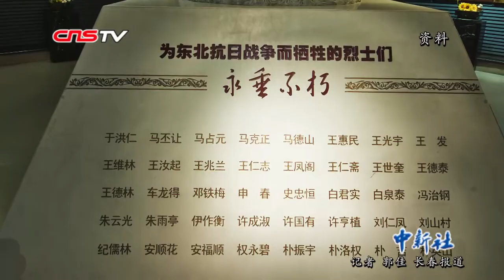长春举办“九一八”纪念活动 逾两千人宣誓勿忘国耻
今年9月18日是“九一八”事变爆发88周年。当天，在吉林长春，两千余名社会各界人士来到伪满皇宫博物院参加纪念活动，现场集体宣誓不忘国耻。
        长春是日本侵华时期炮制的所谓伪满洲国“首都”，坐落于此的伪满皇宫是当年日本在中国东北扶植的伪政权所在地，留有大量日本侵华罪证。
        当天9时18分，刺耳的防空警报在长春上空响起，参加纪念活动的各界人士在警报声中默哀，悼念在战争中牺牲的革命先烈和死难同胞。
        随后，众人在“勿忘国耻　振兴中华”的条幅上签字明志。